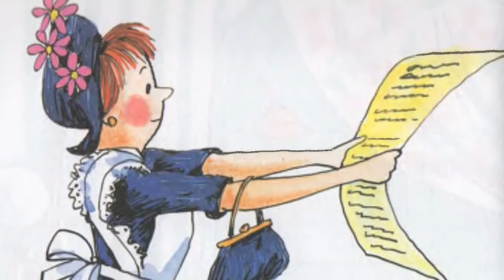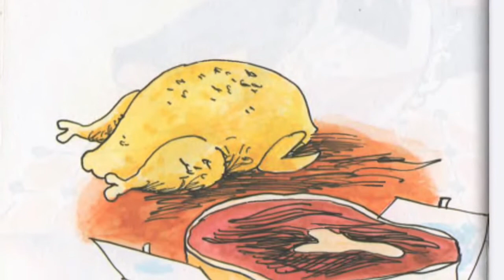Amelia Bedelia by Peggy Parish (Read Aloud)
From dressing the chicken to drawing the drapes, Amelia Bedelia does exactly what Mr. and Mrs. Rogers tell her to do. If things get a bit mixed up, well, that's okay. When Amelia Bedelia is involved, everything always turns out perfectly in the end!